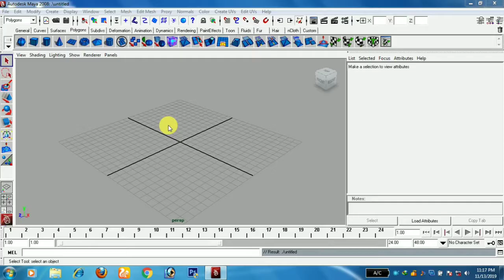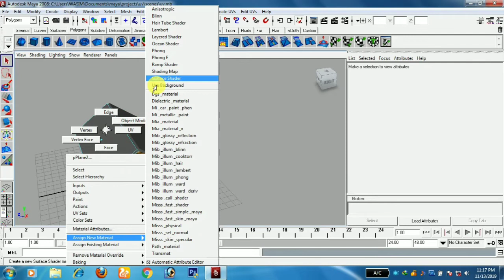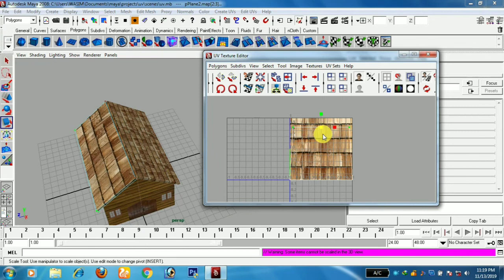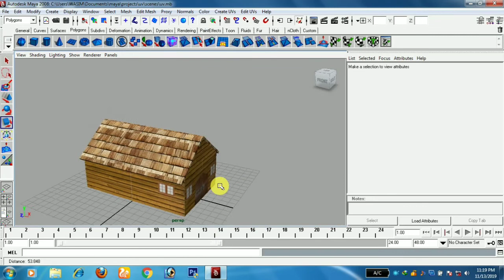Maya UV mapping - class 4 | maya tamil tutorial | everything learning today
MayaTutorial Everything learning Today#Animination#Tamil

Welcome to Everything learning Today - Creative Youtube channel. - EveryThing Today offers a wide range of career-oriented tutorials in 3D animation, VFX, multimedia, graphic & web designing, gaming, and media & entertainment. Work with software like Adobe Photoshop, Adobe After Effects, Adobe Premiere, Autodesk 3ds Max, Autodesk Maya, Autodesk Mudbox, Eyeon Fusion, Apple Final Cut Pro, Autodesk MatchMover & more! This YouTube channel is aimed at students who wish to develop their skills in sync with the 3D animation work flow. The 3D animation workflow is divided into 3 stages - pre production, production and post production. Each learning block in this tutorial channel is aligned to these 3 stages. This channel is for those seeking to be digital production artists in the game, film and media industry. It covers foundational skills in the tutorials, before embarking on advanced animation, modeling and visual effects for the remaining duration of tutorials.